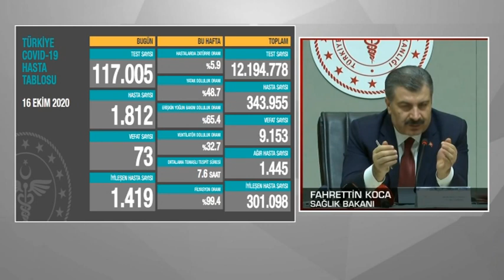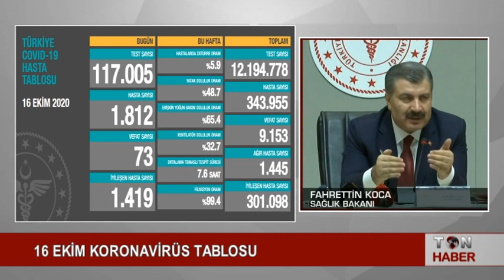16 EKİM KORONAVİRÜS TABLOSU